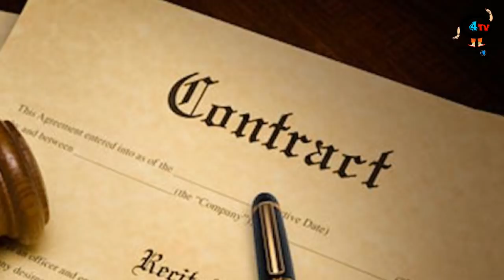Tu Aashiqui: Jannat’s Mother MIFFED With Makers Over Kissing Scene !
Aashiqui makers ask Jannat to kiss co-star Ritvik, mother loses cool !